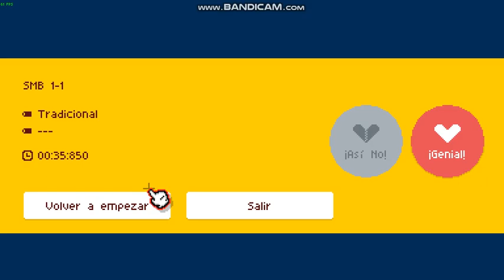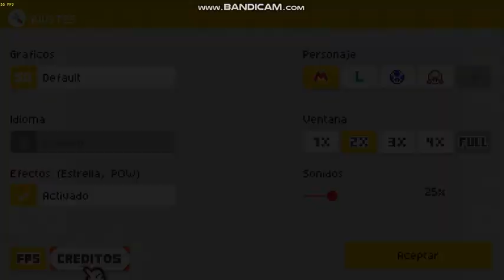Playing SMMWE (Super Mario Maker World Engine) Part 2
I actually needed to shut the video 4 minutes before it started because i was gonna go to sleep.
Levels:
N6PI-HIUP-JLV5-H69L
9DW8-FATW-AFJO-2HMT
GULB-91CI-CO7G-GYTU
BGEF-J3GZ-V515-NL2L
CQFQ-T39Q-MJ9W-43ES
QOAZ-RGX6-1O3H-BDHR
K8JL-6ISL-TWJL-GGK7